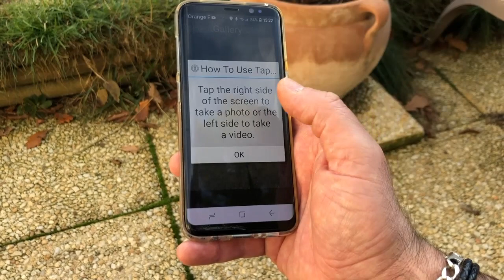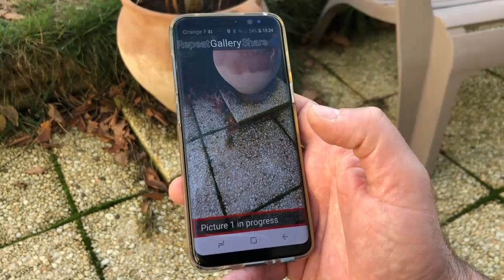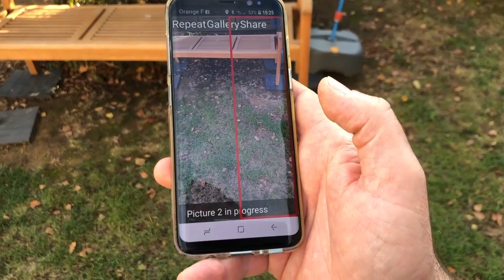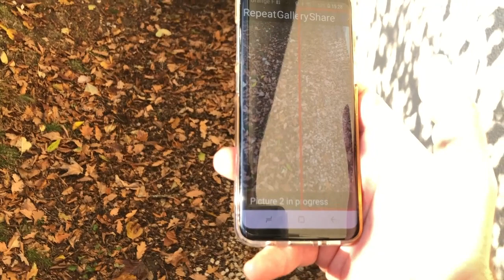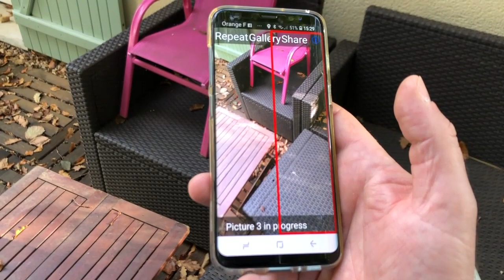Test Et Découverte Application Android Reconnaissance D'objets Assistant Visuel De Photos !!!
Salut voici une vidéo sur: une application qui va scanner en temps réel vos photos prises en direct où directement dans votre bibliothèque. un véritable assistant visuel qui scanne et détecte tous les objets sur votre photo. merci de vous abonner et à bientôt pour une prochaine @+.